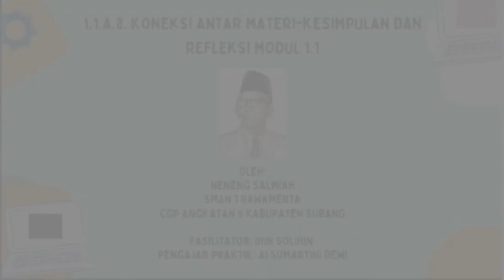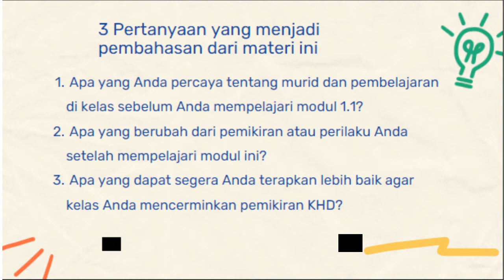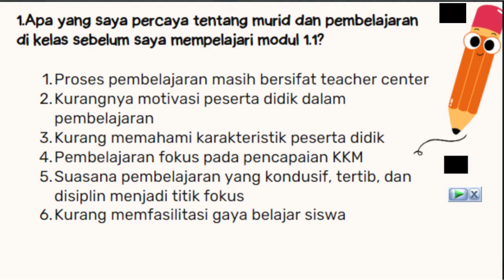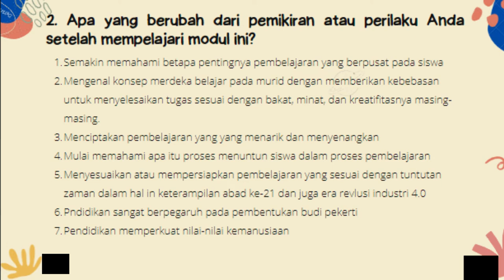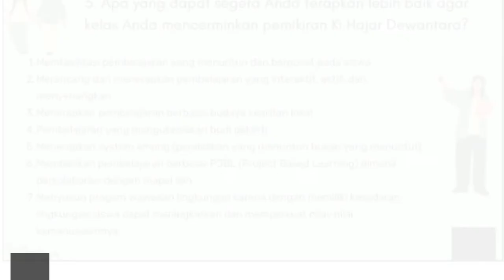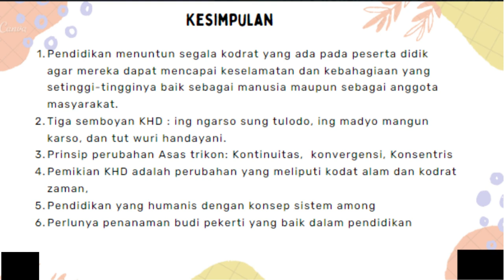1 1 A 8 KONEKSI ANTAR MATERI KESIMPULAN DAN REFLEKSI MODUL 1 1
Video ini dibuat untuk memenuhi salah satu tugas Pendidikan Guru Penggerak angkatan 6  Kabupaten Subang, Provinsi Jawa Barat